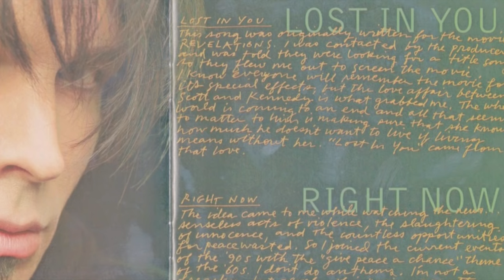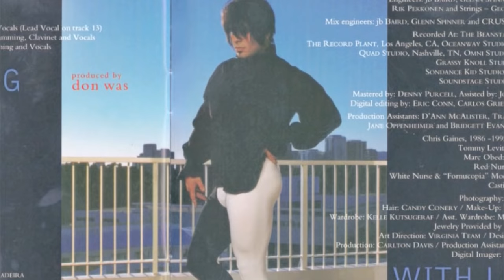The Bizarre History Of Garth Brooks' Alter Ego Chris Gaines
Garth Brooks had a bizarre alter ego that he would likely much rather you forget about.